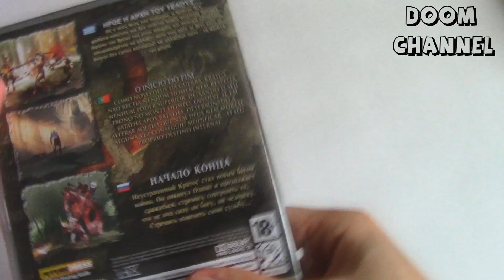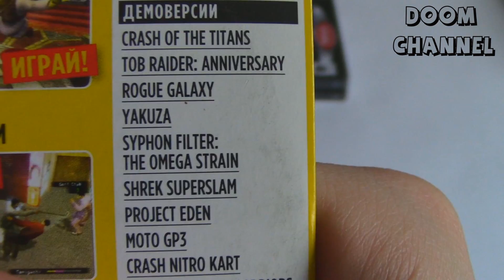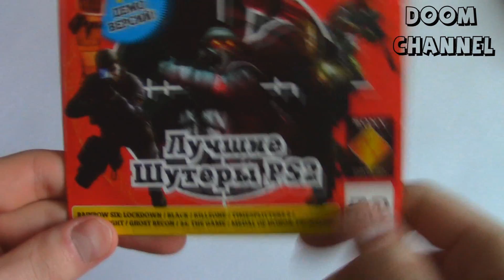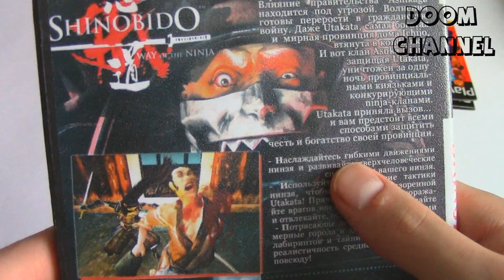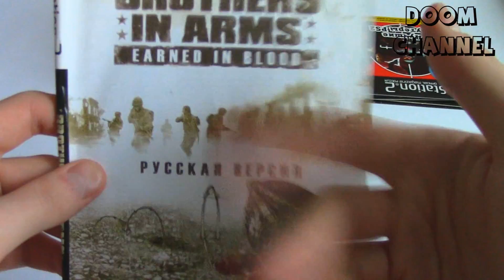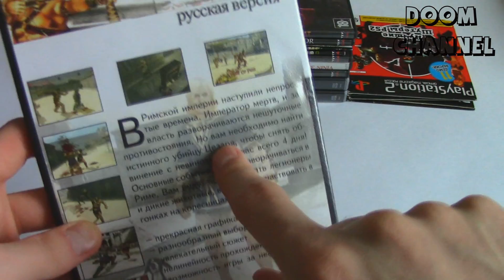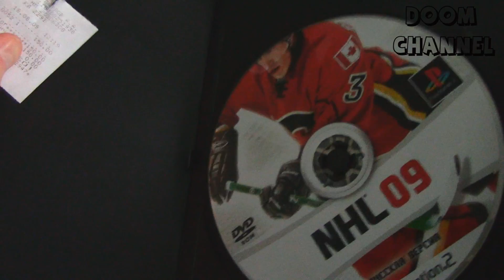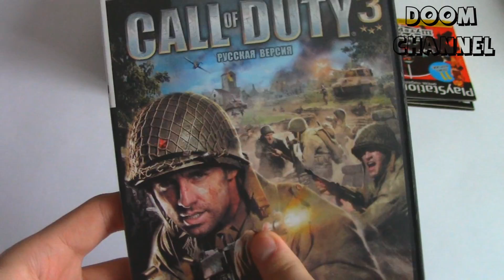Моя коллекция игр для PlayStation 2 PS2 Обзор Часть 1 My Game Collection Part 1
Подписываемся, лайкаем, комментируем, добав­­­­­ляем в избранное